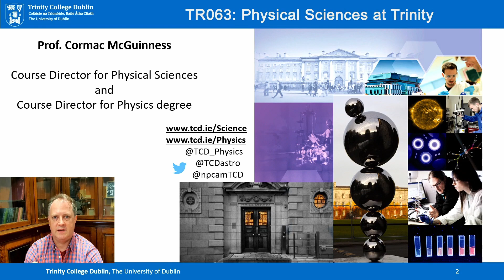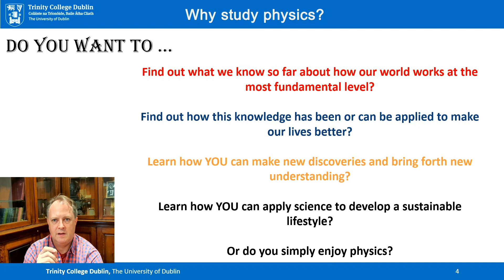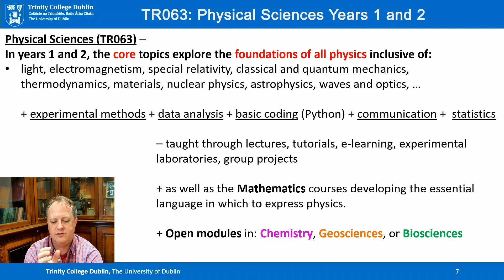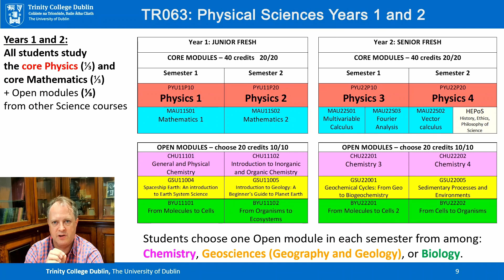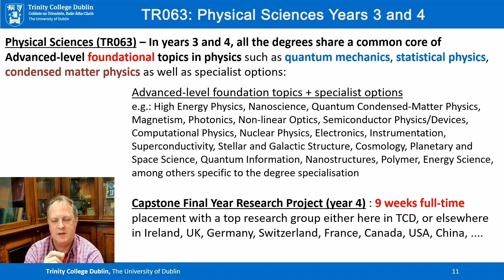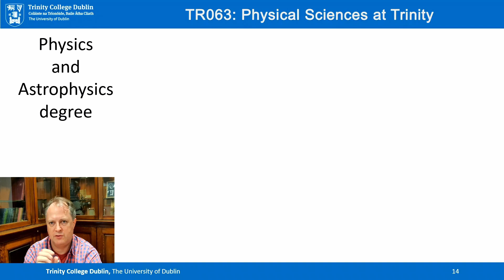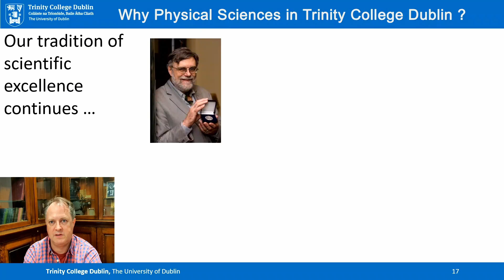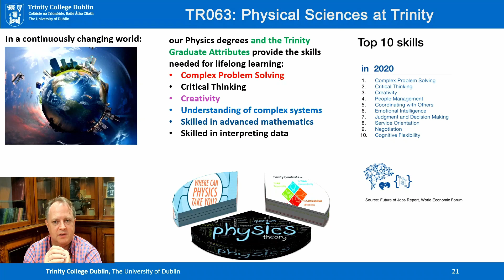Study Physical Sciences at Trinity College Dublin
An introduction to the course and the three degrees in Physics, Physics and Astrophysics by the Course Director, Asst. Prof. Cormac McGuinness